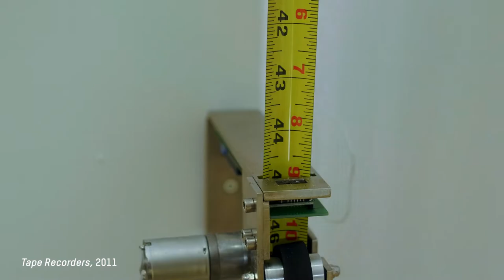Rafael Lozano-Hemmer, Tape Recorders, 2011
See this work at the MAC as part of the exhibition
Rafael Lozano-Hemmer: Unstable Presence until September 9, 2018.